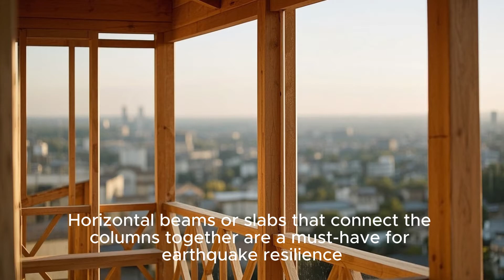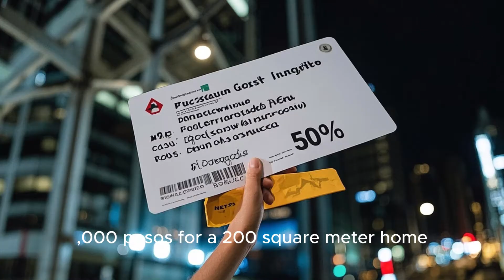Affordable Earthquake-Proofing Tips for Pinoy Homes (Start with ₱8K)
Don’t wait for disaster.
In this video, we explain 5 low-cost ways to make your house more earthquake-resistant, even on a tight Filipino budget.

📌 Reinforced columns
📌 Tie beams
📌 Bracing for old homes
📌 What NOT to design (like cantilevers)

Follow BuildSmart Global for safety-first homebuilding ideas.
📥 Download our earthquake checklist and reinforcement guide